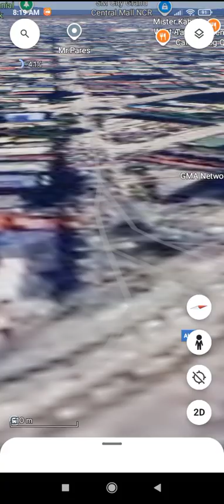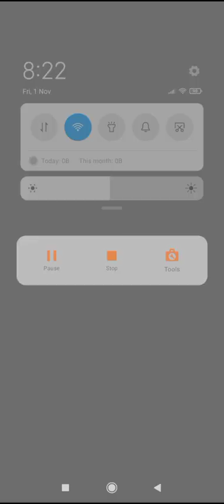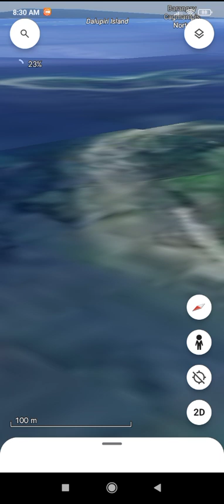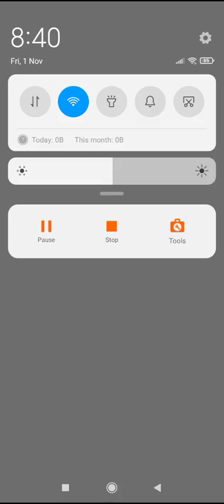ELAVIL TOURS PHILS INC BUS RIDE CUBAO ARANETA TO MATNOG TO CUBAO ARANETA